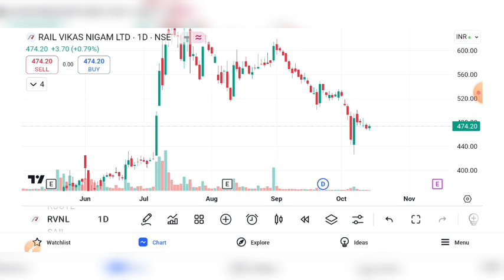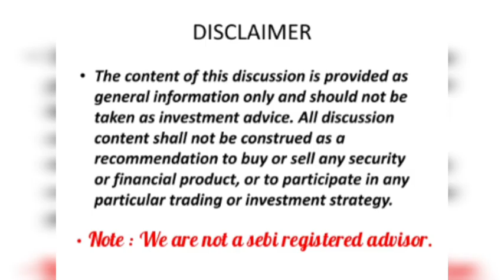RVNL SHARE CRASH , RVNL SHARE LATEST NEWS, RVNL SHARE PRICE TARGET, RVNL SHARE ANALYSIS